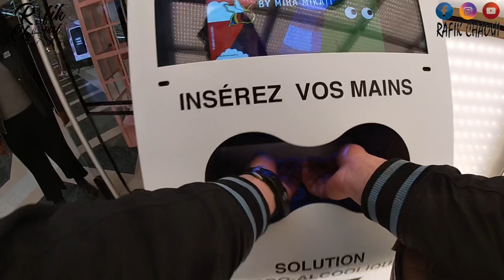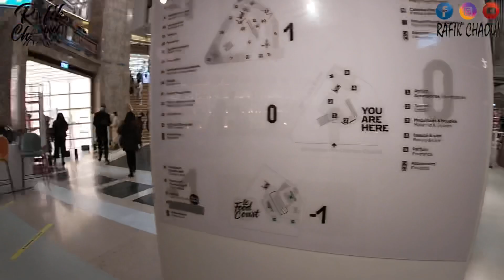يوميات مهاجر جزائري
جولة من دون عنوان و كثير من المفاجآت حلقة جديدة من يوميات مهاجر جزائري عبارة عن سلسلة جديدة على قناتي في اليوتيوب أشارك فيها معاكم حياتي بالتفصيل إن شاء الله تنال إعجابكم ولا تبخلوا علينا بي لايك ونشر الفيديو لكي تكبر العائلة ولكي أقدم لكم الكثير والكثير من الفيديوهات إن شاء الله شكرا على دعمكم